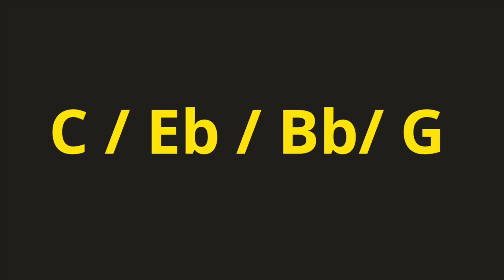Classic Rock Guitar Backing Track C Eb Bb G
🎸 ¡Bienvenidos a Santiago Mora Guitar MX! 🎸

En este video te traigo una backing track para guitarra. Esta pista de acompañamiento está diseñada para ayudarte a mejorar tus habilidades de improvisación y técnica en uno de los géneros más apasionantes que es el  Rock . 💥

Características del Video:

 • Tonalidad: C
 • Estilo: Classic Rock

🔊 ¿Qué puedes practicar con esta backing track?

 • Escalas y modos en Am
 • Licks y frases melódicas
 • Improvisación y creatividad
 •  Tapping, Arpegios etc

Si te ha gustado la pista, déjanos un like y comenta tus progresos y sugerencias para futuros videos. ¡Vamos a rockear juntos! 🤘